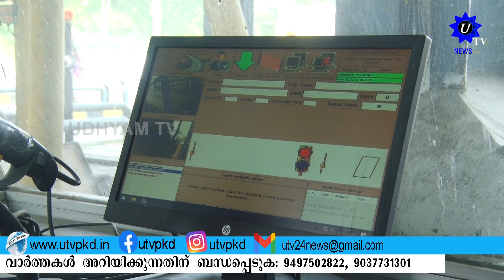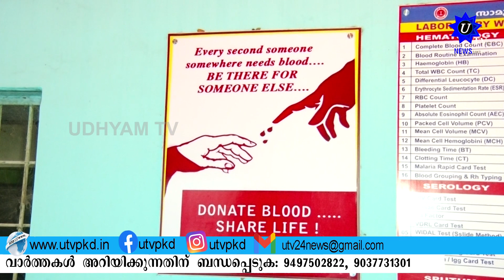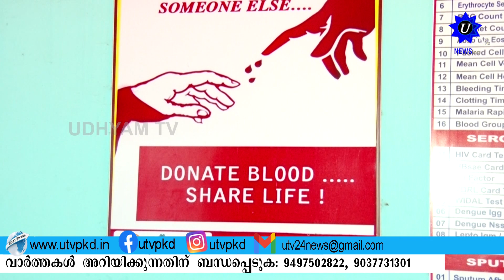UTV NEWS 14 06 2022